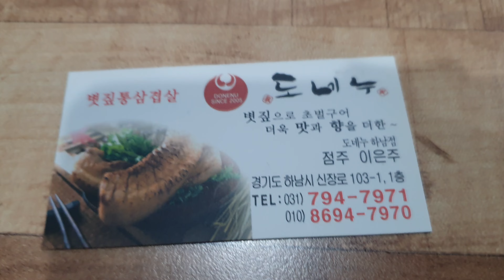불변의번호는010-3779-4128#하남시맛집#하남시홍보대사#